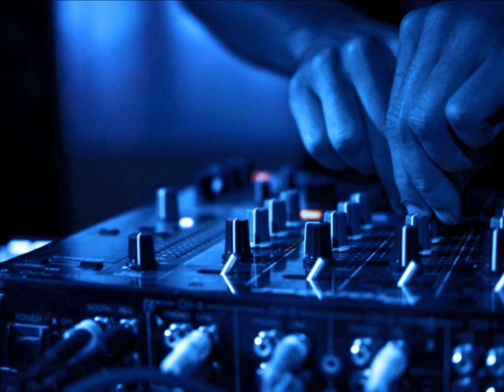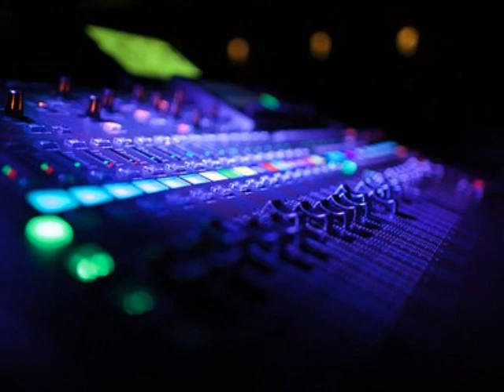YA LO SÉ GENERACIÓN 2000 COVER EN VIVO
RIQUISIMOOOO GOZAAAA
LARITA DJ